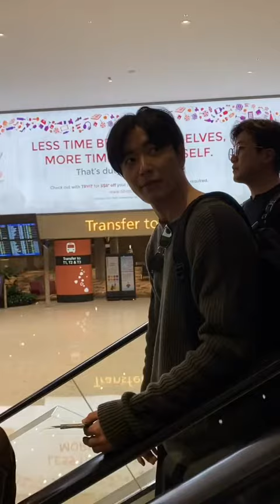Kim Jae Uck Arrived Safely at Changi Airport Singapore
Cr @oliviatseu